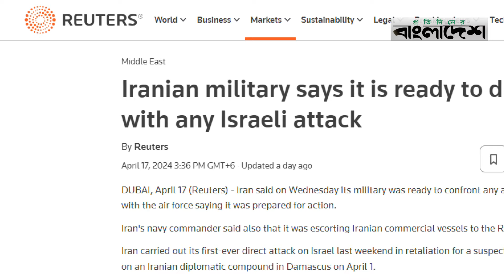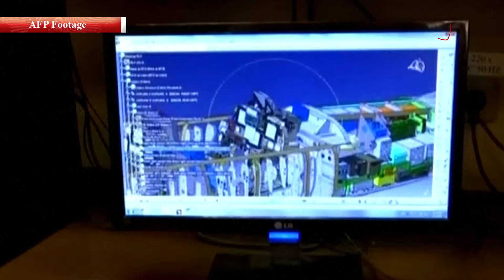যুক্তরাষ্ট্র কি পারবে ইসরায়েলকে রক্ষা করতে? | Israel | Iran | US | Protidiner Bangladesh